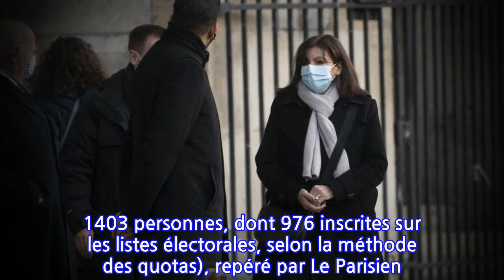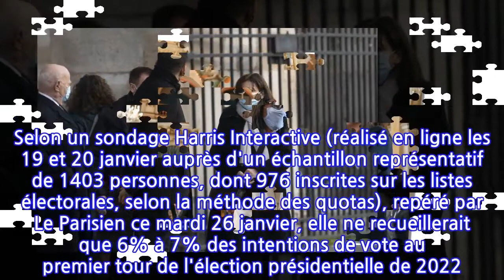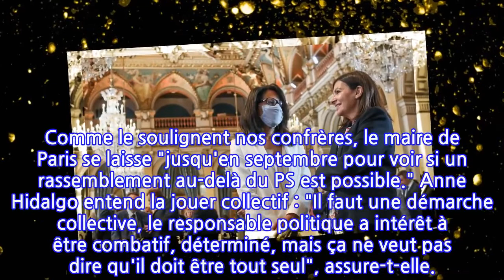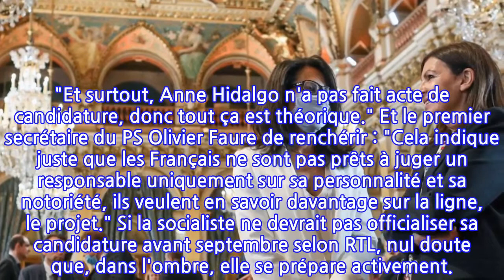Anne Hidalgo : pourquoi sa candidature en 2022 dépend d'Audrey Pulvar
Afin de créer les conditions d'une candidature en 2022, Anne Hidalgo a conscience qu'elle doit se faire connaître au-delà de la capitale. Si elle recueille pour l'heure moins de 10% des intentions de vote, les résultats des élections régionales pourraient être déterminants pour la maire de Paris.
 Après l'Hôtel de Ville, pourquoi pas l'Élysée ? Anne Hidalgo le sait : si elle veut convaincre les Français, elle va devoir se faire connaître - et plaire - non seulement au sein de la capitale, mais aussi en régions. Pour l'heure, la maire de Paris n'est pas vraiment en bonne position. Selon un sondage Harris Interactive (réalisé en ligne les 19 et 20 janvier auprès d'un échantillon représentatif de 1403 personnes, dont 976 inscrites sur les listes électorales, selon la méthode des quotas), repéré par Le Parisien ce mardi 26 janvier, elle ne recueillerait que 6% à 7% des intentions de vote au premier tour de l'élection présidentielle de 2022. Devant elle, se trouvent notamment l'écologiste Yannick Jadot (7-8%) et le dirigeant de La France Insoumise Jean-Luc Mélenchon (10-11%). Si Anne Hidalgo n'est pas encore prête à se lancer officiellement dans la course, elle sait que les élections régionales, et plus précisément le score d'Audrey Pulvar, vont être déterminants pour son avenir en politique. Alors que l'ancienne journaliste vient d'officialiser sa candidature aux élections régionales en Île-de-France, la maire de Paris a conscience que tout va se jouer dans les prochains mois. Si son adjointe atteint un bon score, cela pourrait renforcer et crédibiliser sa candidature en 2022. Au contraire, si Audrey Pulvar perd les régionales, "cela signera la fin de tout espoir présidentiel pour Anne Hidalgo", affirme un responsable socialiste dans les colonnes du Parisien. Comme le soulignent nos confrères, le maire de Paris se laisse "jusqu'en septembre pour voir si un rassemblement au-delà du PS est possible." Anne Hidalgo entend la jouer collectif : "Il faut une démarche collective, le responsable politique a intérêt à être combatif, déterminé, mais ça ne veut pas dire qu'il doit être tout seul", assure-t-elle.